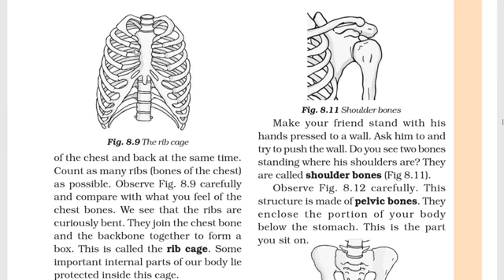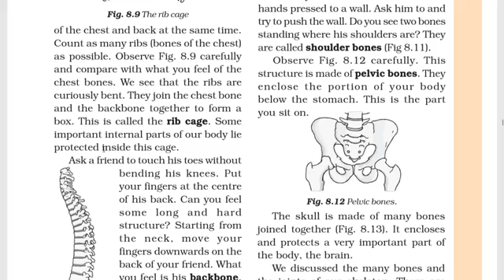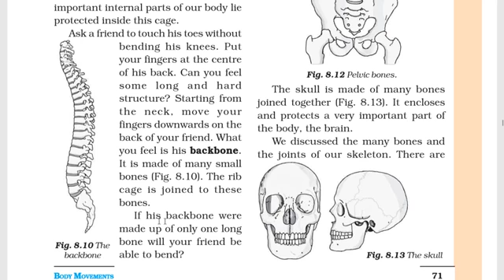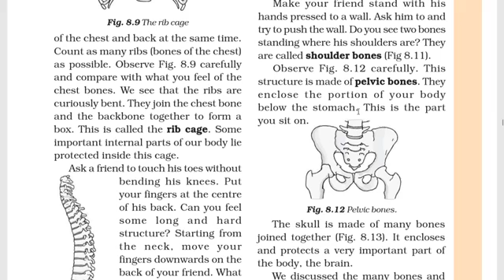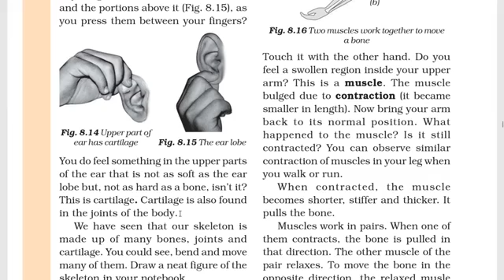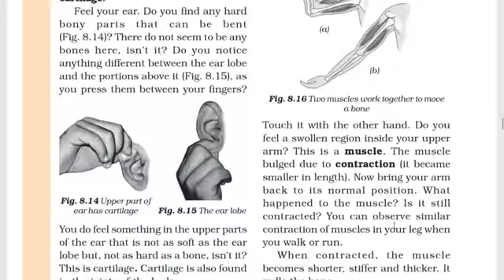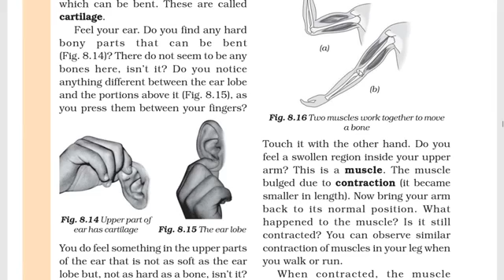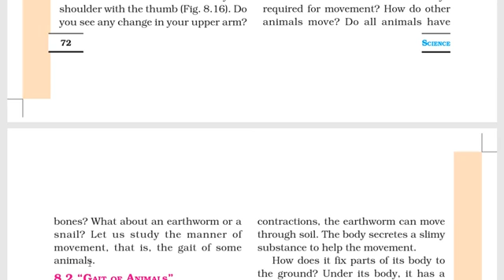6 Science L 8 P 4